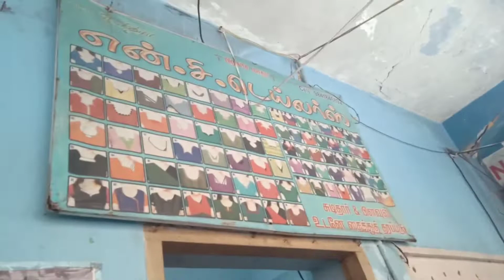T.Nagar purchasing evening vlog/pandiyan bangles